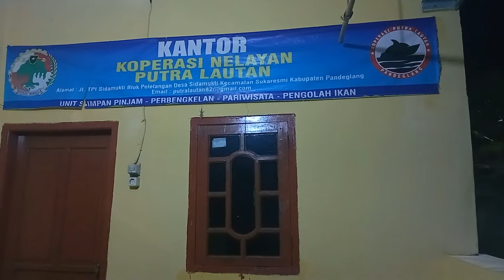pembekuan ikan di cold storage koperasi nelayan putra lautan Pandeglang banten